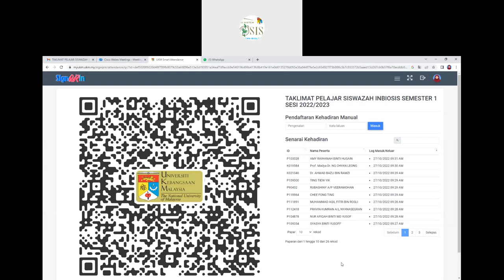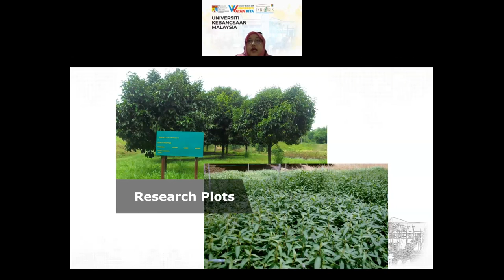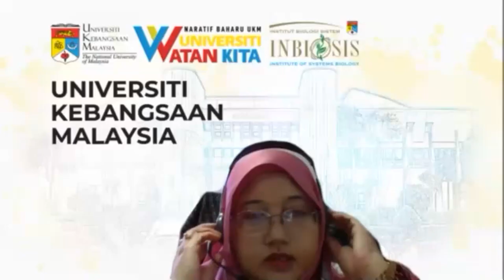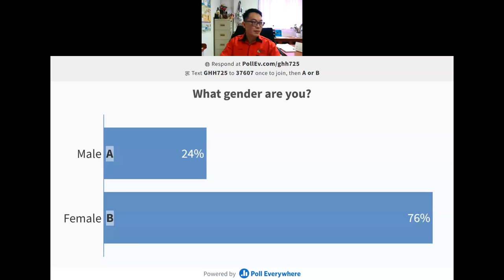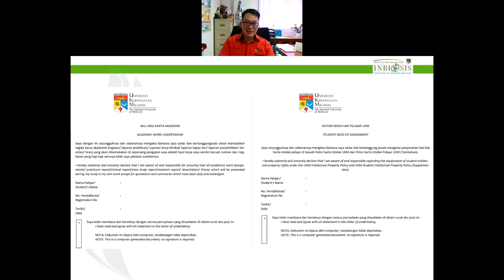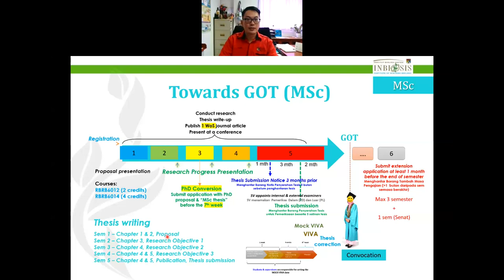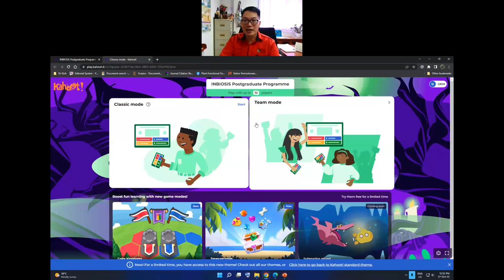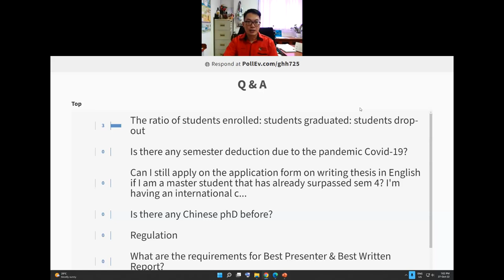TAKLIMAT PELAJAR SISWAZAH INBIOSIS SEMESTER 1 SESI 2022/2023 (Part 1)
09:09 - Director's Introduction to INBIOSIS by Assoc. Prof. Dr. Syarul Nataqain Baharum
1:10:00 - Introduction to INBIOSIS Postgraduate Society (PSAI) by President of PSAI (Mr. Aqil Fitri Rosli)
1:26:28 - Deputy Director's Briefing on the Regulations of Graduate Studies by Assoc. Prof. Dr. Goh Hoe Han